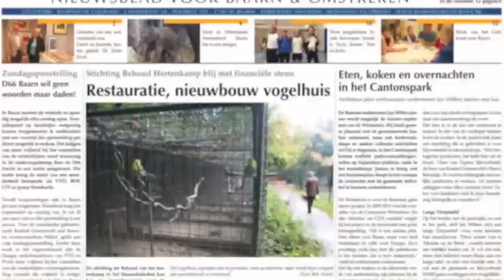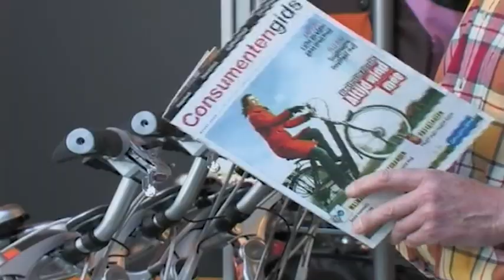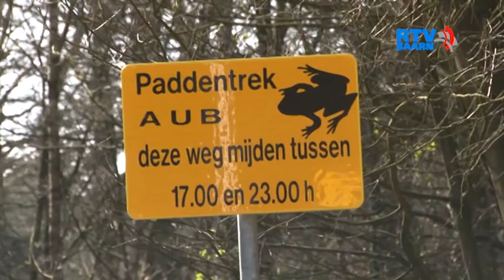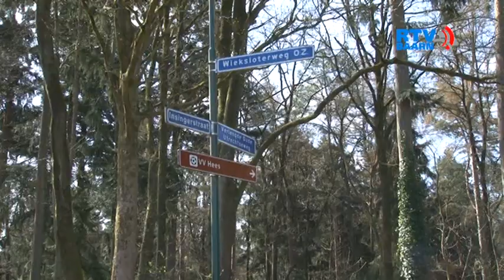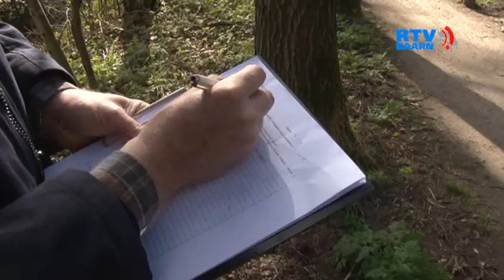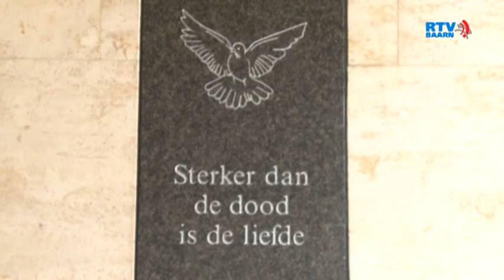Programma 20 april 2013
Programma zoals het nu te zien is op onze Ziggo kanalen en dus ook hier.